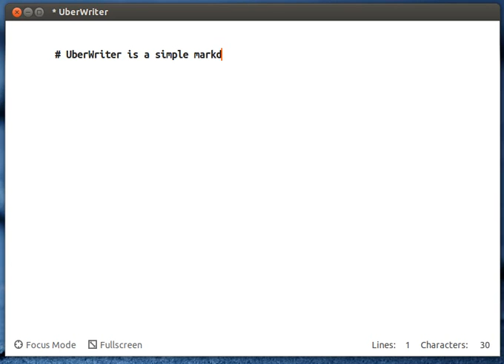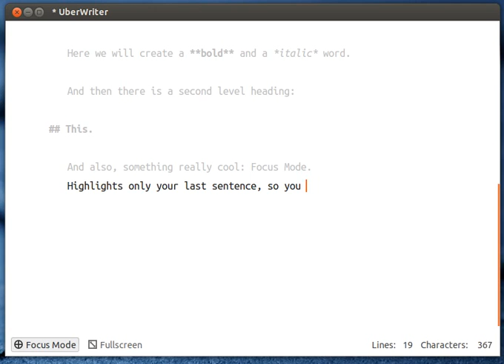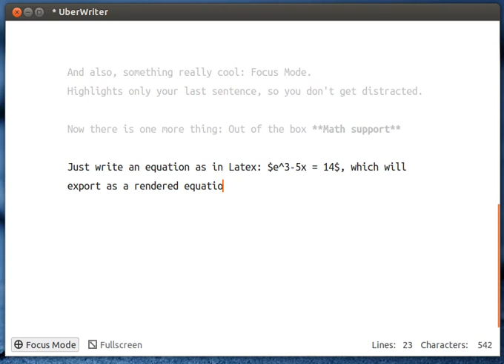UberWriter screencast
A short screencast I recorded to highlight some features of UberWriter, an application I made for the ubuntu appshowdown.

Wanna' find out more?